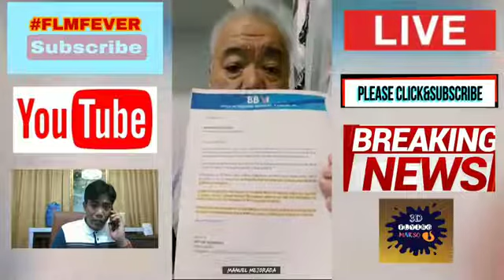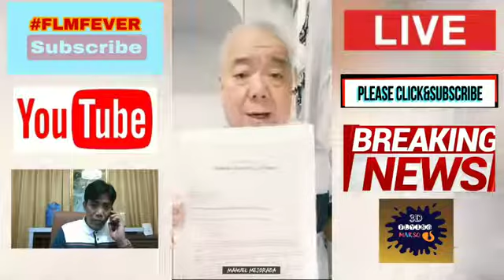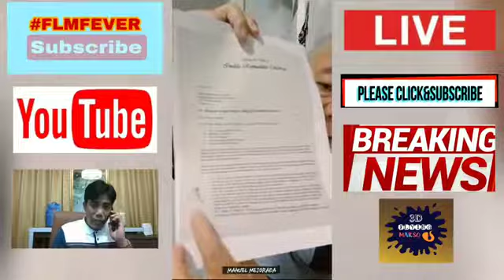Manuel Mejorada matapang na naghamon kay Francis Leo Marcos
1. This video has no negative impact on the original works, it would be actually positive for them.
2. This video is also for teaching purposes.
3. It is not transformative in nature.
4. Only use bits and pieces of videos to get the point across where necessary.

Making this videos with the intention of educating others in a motivational and inspirational form.